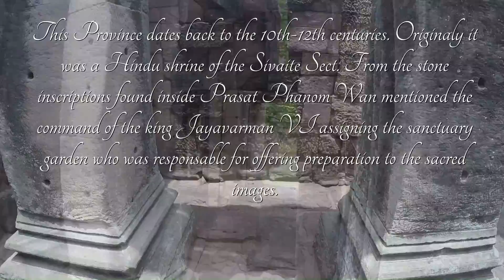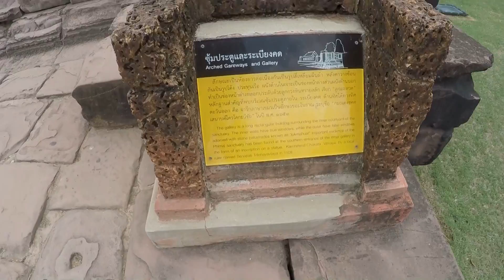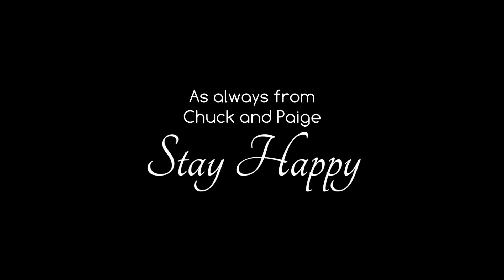Traveling across Thailand Nakhon Ratchasima (Khorat) Phimai Park and Eating BBQ duckling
Driving through Thailand. Khorat has everything to offer tourist and expats. Checking out a Beautiful Old Temple just outside of town.